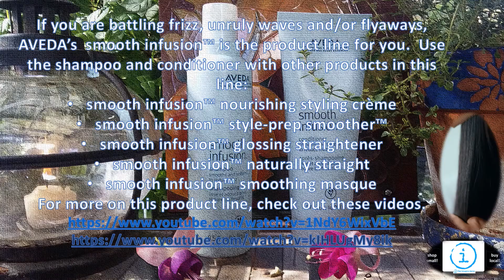AVEDA smooth infusion™Shampoo and Conditioner Smooths, Softens, Controls Flyaways The Intaglio Salon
AVEDA smooth infusion™ Shampoo - Gently cleanses and creates a smooth new surface on your hair with AVEDA’s exclusive plant infusion blend derived from certified organic aloe, maize and guar bean. Significantly reduces flyaways and unwanted wave.

AVEDA smooth infusion™ Conditioner - Conditions and creates a smooth new surface on your hair with AVEDA’s exclusive plant infusion blend derived from certified organic aloe, maize and guar bean. Significantly reduces flyaways and unwanted wave.

If you have unruly wave and/or flyaways, AVEDA’s smooth infusion™ is the product line for you.  Use the shampoo and conditioner with other products in this line:

• smooth infusion™ nourishing styling crème
• smooth infusion™ style-prep smoother™
• smooth infusion™ glossing straightener
• smooth infusion™ naturally straight
• smooth infusion™ smoothing masque

Be kind, be safe, shop local, shop small!